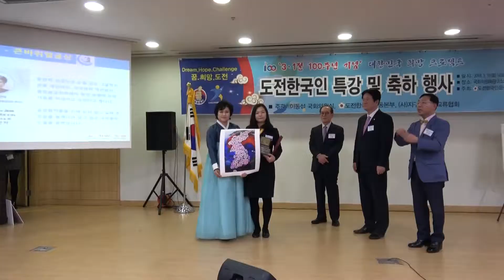[큰바위얼굴상] 故 윤한덕 국립중앙의료원 중앙응급의료센터장(대리수상 윤순영 응급의료상황실장) / 2019 제8회 도전한국인 특강, 10인 대상 및 축하 시상식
'3.1절 100주년 기념'
대한민국 희망프로젝트
2019 제8회 도전한국인 특강, 10인 대상 및 축하 시상식
○ 진행 : 방송인 김종석, 임지혜 아나운서
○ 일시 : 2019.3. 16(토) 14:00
○ 주최 주관 : 이동섭 국회의원실, 도전한국인운동본부,
                        (사)지구촌문화교류협회
○ 후원 : 국토교통위원회, 교육위원회,
               농림축산식품해양수산위원회, 외교통일위원회,
               과학기술정보방송통신위원회,  기획재정위원회,
               여성가족위원회, 문화체육관광위원회, KNS뉴스통신